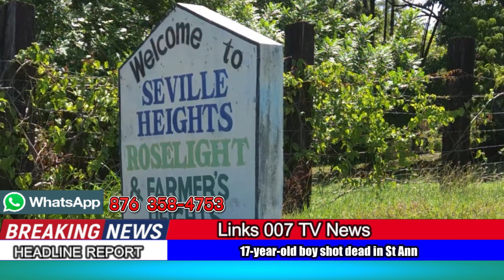I7-year-old boy shot dead in@Seville Heights, St Ann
Join us for our nightly news,  for a around up of the day events at 7:45pm Each night live.   Jamaica News Today - Links 007 TV. A Trusted Source for News, Sports & Entertainment.

Welcome to the official Youtube  Channel for Links007TV News, Where you are upadted dailey with the lastest news both local and on the internation scene.